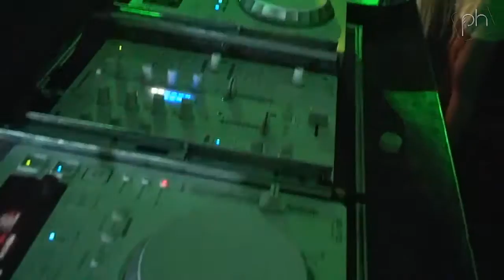DJ Thiago Araujo Live Set @ Dukesa Carnaval 2013 - Pheeno TV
DJ Thiago Araujo foi uma das atrações da festa Dukesa, que aconteceu no dia 09 de fevereiro de 2013! O evento lotou a Estação Leopoldina, no Centro do Rio, em pleno sábado de carnaval!

Equipe Pheeno TV

Editor-Chefe e apresentação: Thiago Araujo - @Thiaraujo
Produção Executiva e Direção Geral: Christian Simon - @ChristianGSimon
Repórter Cinematográfico: Kirk Russo
Edição: Antônio Leal
Produção: Marta Souza Lima
Apoio:Thyago Oliveira